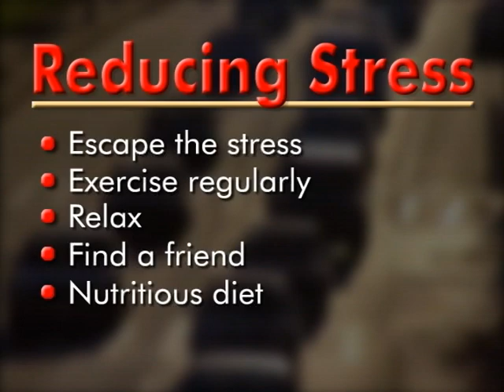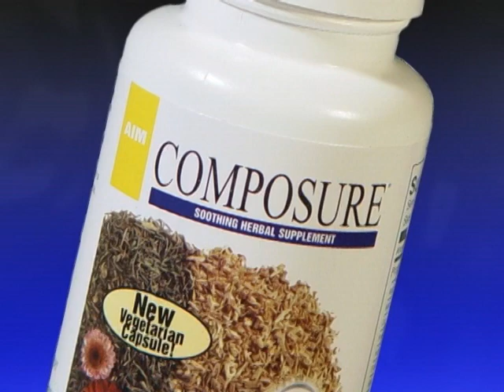AIM Composure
AIM Composure® helps to maintain your neuro health, especially in regard to dealing efficiently with stress. The Composure formula is made up of four herbal extracts and four whole herbs -- alfalfa, marshmallow root, oatstraw, irish moss, passionflower, shavegrass, slippery elm bark, and yucca. Many of these herbs contain flavonoids that are beneficial to overall health. Composure may be taken during the day to help with stressful situations or during the evening to help relax. Composure is 100 percent natural. There are no artificial colors, flavors, or preservatives.
*Increases relaxation, reduces stress
*Helps maintain neuro health
*Calming effect improves sleep
*Whole-herb and herbal extract ingredients